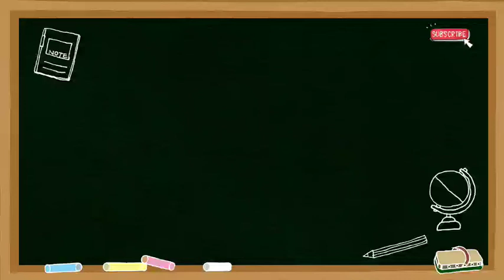IDHAR KA ULTA KYA HOGA / IDHAR KA ULTA / IDHAR KA VILOM SHABD /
idhar  KA ULTA KYA HOGA / idhar  KA ULTA / idhar  KA VILOM SHABD / idhar  KA VILOM SHABD IN HINDI

Hello everyone I am KK Sir,  We are watching Meaning of Words.

Friend's in this video we will know idhar  KA ULTA KYA HOGA.

idhar  ka ulta kya hoga,
idhar  ka ulta,
idhar  ka vilom shabd,
idhar  ka vilom shabd in hindi,
idhar  ka ulta shabd,
idhar  ka vilom kya hoga,
vilom shabd in hindi,
idhar  ka vilom shabd bataiye,
idhar  ka vilom shabd kya hota hai,
idhar  ka vilom,
idhar  ka opposite word,
idhar  ka opposite,
idhar  ka opposite word kya hoga,
idhar  ka opposite kya hota hai,
idhar  ka opposite word kya hai,
idhar  ka video,
opposite words in english,
idhar  ka ulta kya hai,
idhar  ka vilom shabd in english,
opposite words of idhar ,
opposite of idhar ,

vilom shabd in hindi trick,
idhar  ka ulta kya hota hai,
opposite word english mein,
idhar  ka opposite word kya hota hai,
opposite words